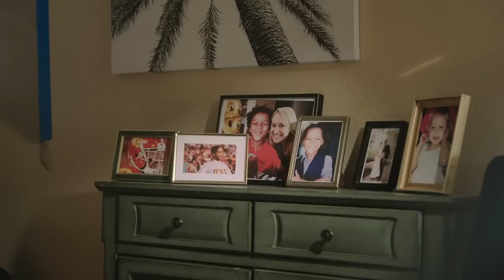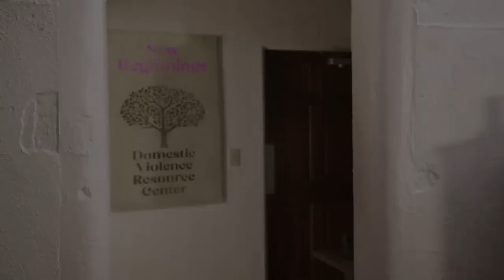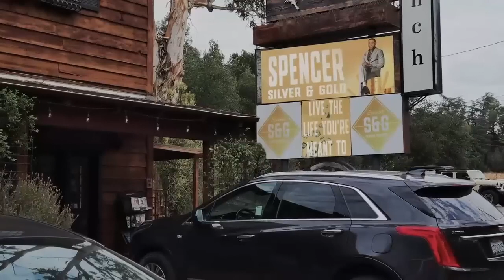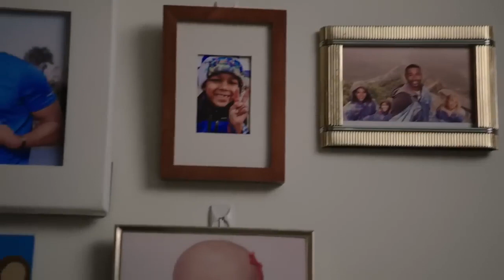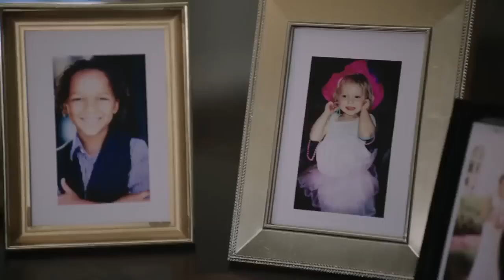Peliculas Completas : African American Movies - Based On True Story